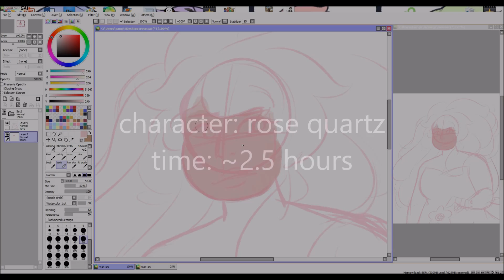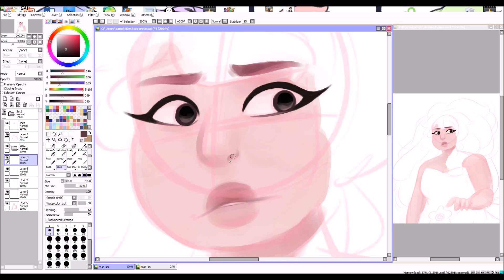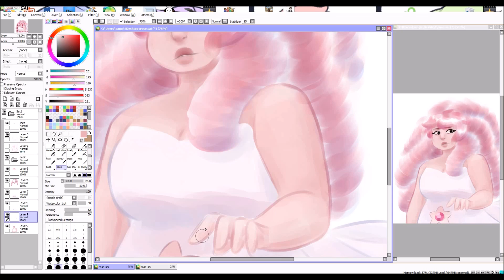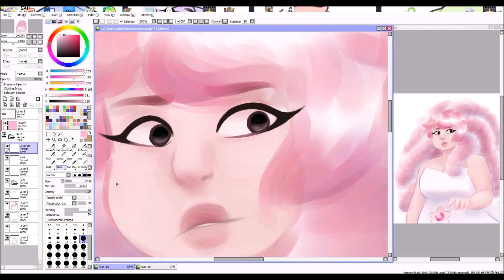Renegade Quartz - Steven Universe (SPEEDPAINT)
painting practice! by this point, i feel like rose is less of a serene beauty and more of a questionable mystery, so i made the mood more apprehensive.

also this is technically a redraw of an rose quartz piece i drew around a year ago (speedpaint

all songs from the su soundtrack

programs: paint tool sai + windows movie maker